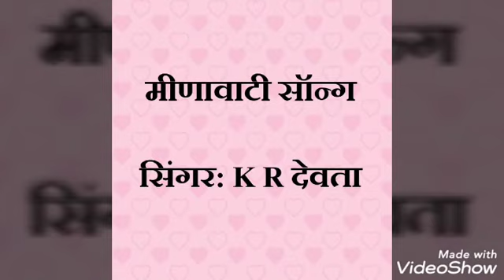New Meena Geet 2020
तुम्हारी ननंद कुंवारी राख दी कारोना गेबी ने